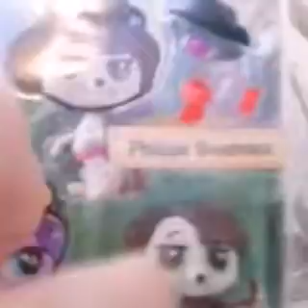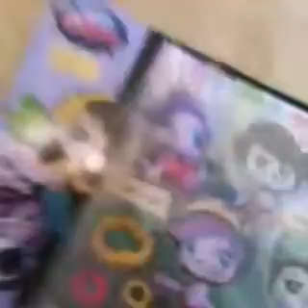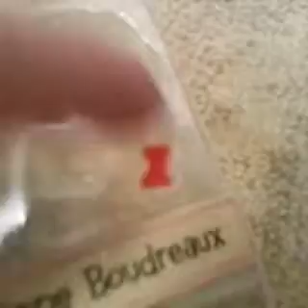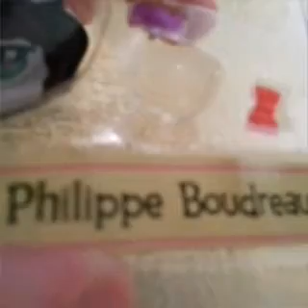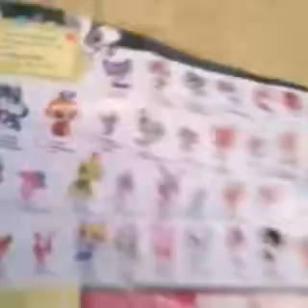LPS:Подарочки на 8 марта! Часть 1 (Распаковка)